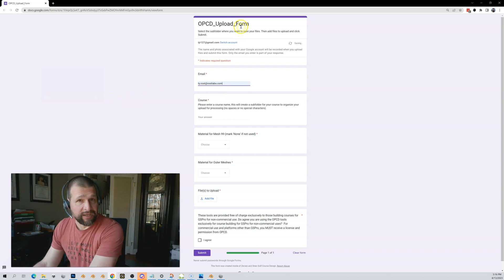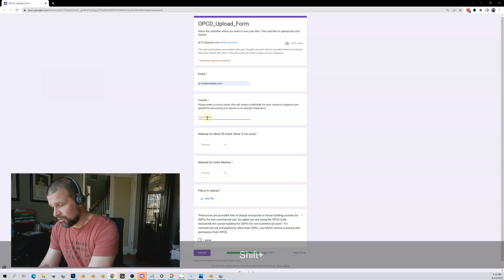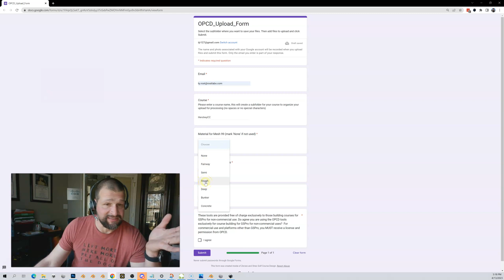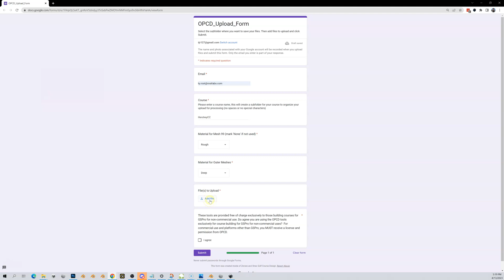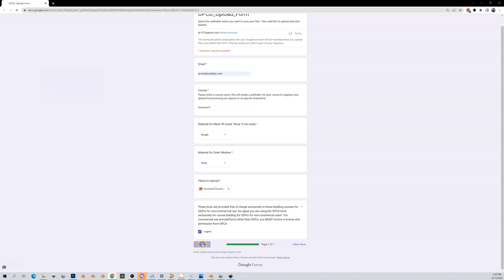Submitting Your SVG to the Clender (V4)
Submission form You must have registered to use the cloud blender tools.